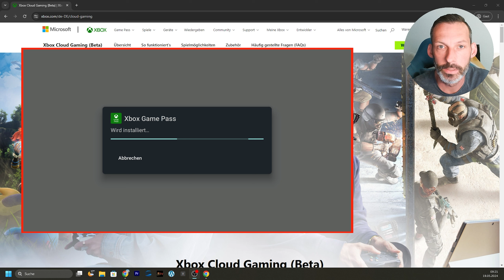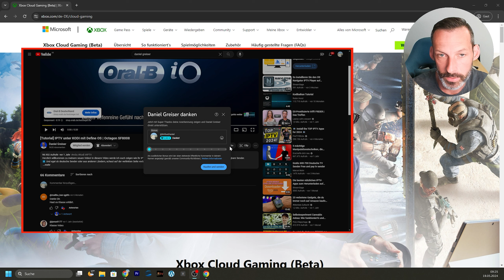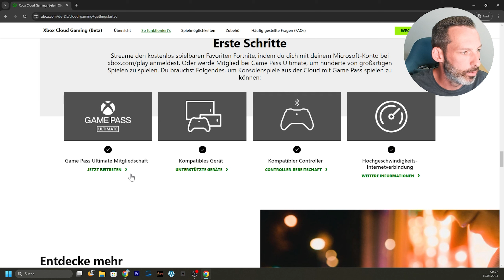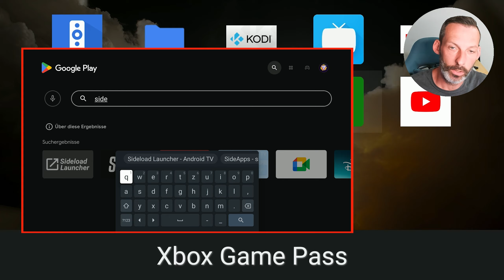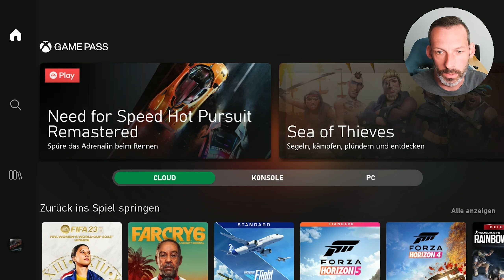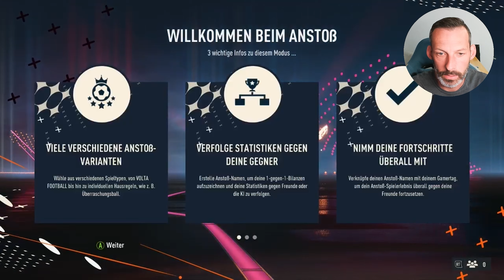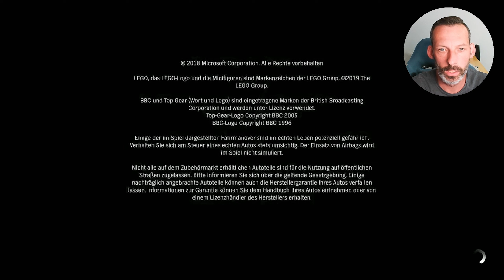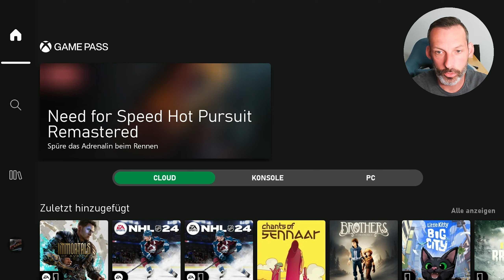Android TV Box als Konsole nutzen | Xbox Game Pass auf Android TV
Ihr wollt aus eurer Android TV Box eine Konsole machen.
Ich zeige euch wir ihr mit wenig Aufwand mit einer Android TV Box aktuelle Games zocken könnt.

Was ihr braucht und wie das ganze funktioniert, seht ihr im Video.

✅ GEFÖRDERT:

💬 Wie hat dir das Video gefallen? Lass es mich in den Kommentaren wissen!

▬ Die Links findest du hier  ▬▬▬▬
Homatics Box R 4K Plus: *
Logitech K400 Plus Tatstatur: *

Von TV-Boxen oder Receivern über Gadgets und PC-Hardware bis hin zu Windows und Mac Tutorials - auf meinem Kanal findest du alles rund um die Welt der Technologie.
Mein Name ist Daniel und meine Faszination für Technik begann mit dem Amiga 500 Plus, den mein Vater mir vor vielen Jahren brachte. Seit dem ist viel passiert und mit der Einführung des Internets konnte ich mein Wissen unendlich erweitern und mich mit Menschen auf der ganzen Welt verbinden.
➡️ Es war eine aufregende Zeit, als man noch auf eine Liste warten musste, um eine 56k-Internet-Flatrate zu bekommen, während heute Updates in Minuten heruntergeladen werden können, die mehrere Gigabytes groß sind.
Jetzt bin ich hier und interessiere mich für alles, was Technik betrifft - von Smartphones über PCs, Laptops, Konsolen, TV-Boxen und vieles mehr. Wenn du also genauso technikbegeistert bist wie ich, auf der Suche nach Tutorials bist und du mich unterstützen möchtest, abonniere meinen Kanal kostenlos und aktiviere die Glocke, um keine neuen Videos zu verpassen 🔔

▬  Mehr von mir findest Du hier  ▬▬▬▬

Die mit * gekennzeichneten Amazon-Links führen Sie direkt zum Produkt, ohne Nachteile oder sonst etwas.
Im Gegenteil, eine minimale kleine Provision geht an mich und kommt diesem Kanal zugute.
Wenn Sie also etwas kaufen möchten, verwenden Sie bitte diese Links. Danke schön :)